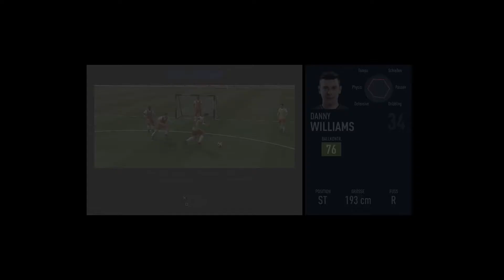Fifa 19 The Journey Champions [HD|German] #02 - Vorbereitung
▶ ZUM VIDEO

Wir lernen ein wenig mehr über Danny Williams kennen, während Alex das erste Gespräch mit Bea führt.

Titel: Fifa 19
Genre: Fußballsimulation
Entwickler: EA Canada
Publisher: Electronic Arts
Plattformen: PlayStation 4, Xbox One, PC, Nintendo Switch